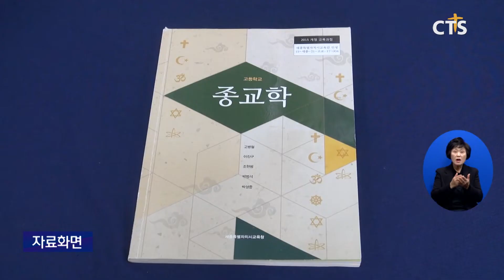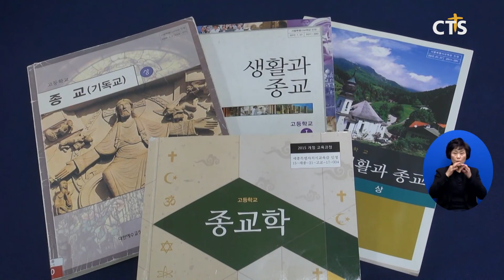‘종교’로 조차 교육하기 힘든 현실(김인애) l CTS뉴스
앵커: 교육부가 오는 2025년 전면 적용되는 2022 개정교육과정을 발표했는데 종교교육은 지난 2015년 개정대로 종교학으로 시행될 것으로 보입니다.

앵커: 현행 종교학은 종교의 지적 이해만을 강조하고 있어 종교사학의 본질적인 가치가 위협받고 있다는 우려의 목소리가 높아지고 있습니다. 김인애 기잡니다.

현행 교육체제 하에서 기독교학교는 공립학교와 동일하게 정부가 제시하는 교육과정을 진행하고 있습니다. 종교교육의 경우 2015 교육과정개정을 통해 교양 선택과목으로 ‘종교학’이 개설돼 있지만 종교학 교육과정에서 특정 종교에 관해서만 다룰 수 없습니다.
종교계에서는 종교교육이 정부의 부정적 인식과 편협한 교육정책 때문에 본질적인 가치를 위협받고 있다며 우려를 나타내고 있습니다. 2022 개정교육과정에선 이를 개선해야 한다는 지적입니다.

INT 이종철 부소장 / 기독교학교교육연구소
종교계 학교들이 개별 종교를 강요한다고 생각하기 때문에 그렇거든요 근데 사실은 지금 어느 학교도 그렇게 강요하는 교육을 하고 있지 않아요 종교교육을 하고 있는 학교들은 다 개별 종교계 학교들인데 그 학교들의 교육 필요하고 정책이 안 맞는거죠 충돌하고 있고 2015 개정교육과정이 진행되는 동안에는 굉장히 심화되었다

문제 해결을 위해 다양하고 특성 있는 설립목적이 존중되도록 국가와 지자체가 지원해야 한다는 교육기본법 제25조에 근거해 종교교육을 ‘복수 선택’이 아닌 ‘단수 선택’으로 운영할 수 있도록 해야 한다는 의견이 나옵니다.
자기 성찰과 내면에 대한 탐구가 중요해지는 시대에 종교교육의 중요성이 커지는 만큼 교육에 변화가 필요하다는 겁니다.
학교 시스템 변화의 필요성도 강조되고 있습니다. 학생이 진로에 따라 원하는 과목을 선택하는 ‘고교학점제’ 시행에 맞춘 교육을 시행할 것을 제안합니다.

2022 개정교육과정이 고교학점제라고 하는 것을 하려고 하는 흐름이 있고 그렇기 때문에 학생의 선택을 존중하겠다는 것이거든요 그러면 학생들이 좀 더 적극적인 신앙교육을 원하면 그 학생들의 필요도 만족시켜주고 나는 적극적인 종교교육을 받고 싶지 않다 하는 학생들에게는 소극적인 종교교육을 받도록 해주는

종교사학의 설 자리가 점차 줄어드는 가운데 정체성을 보존하기 위한 노력이 필요해 보입니다. CTS뉴스 김인애입니다.